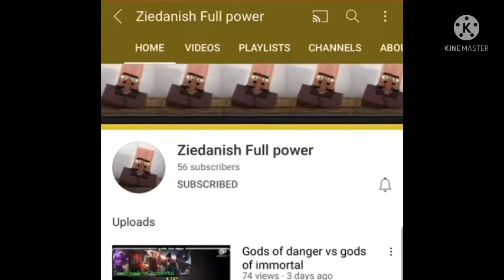Galvatron and Nemesis prime vs everyone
Galvatron vs the fallen
Nemesis prime vs goku thanos Red stella and thamuz